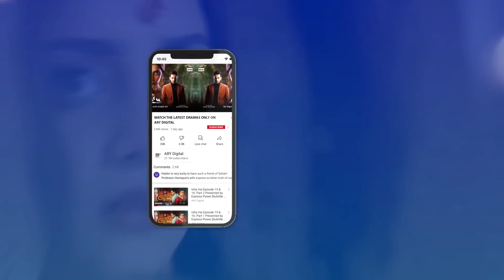Mai Samjhi Qaidi Farar Hogaya😄Kuch Ankahi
Kuch Ankahi is a modern day and light-hearted drama that is full of messages. The drama discusses issues relating to women’s legal & religious right to property, harassment at workplace, pressurizing girls for marriage, body shaming and many more problems prevailing in Pakistani society, wrapped in humor and wit.

 Cast:
 Sajal Aly,
 Bilal Abbas Khan,
 Mira Sethi,
 Mohammed Ahmed,
 Irsa Ghazal,
 Qudsia Ali,
 Vaneeza Ahmed,
 Babar Ali,
 Adnan Samad Khan,
 Annie Zaidi,
 Yousuf Bashir Qureshi – YBQ,
 Alina Abbas,
 Sheheryar Munawar,
 Asma Abbas,
 Ali Safina,
 Hammad Farooq,